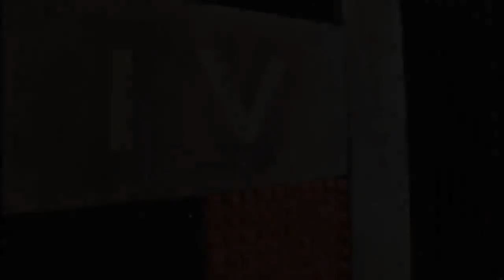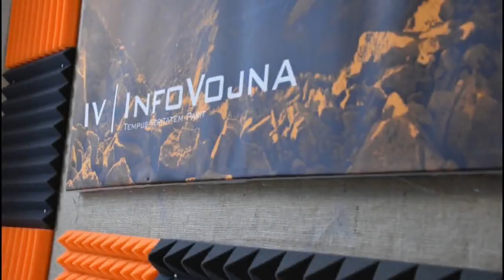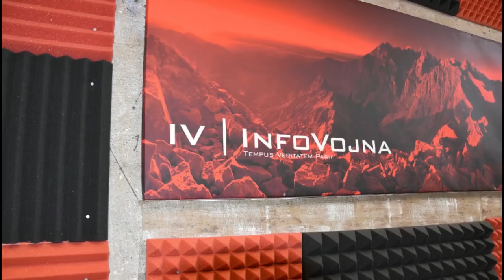Informačná vojna 3.8. 2018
Témy:
1) Tódová-Kaliňák-Fico-Vietnamec, Gajdoš "úraduje", slušní ľudia, aktivista z Dolnej Krupej...
2) USA – čo našepkáva sivá eminencia Henry Kissinger do uška súčasnej hlave štátu 3) SR/médiá – verejnoprávnosť RTVS po roku riadenia Jaroslavom Rezníkom a vojna presstitútov